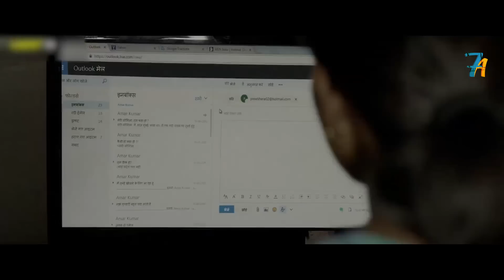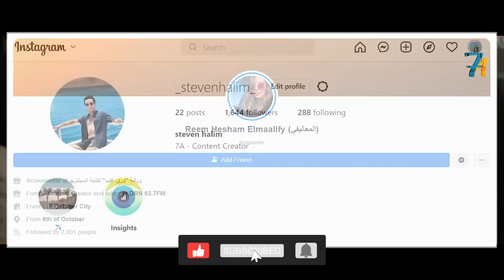أب بيبيع بنته بسبب الديون فا بتهرب أختها عشان تنقذها لكن بتتخطف من عصابة تتاجر بالج*نس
Love Sonia ملخص فيلم